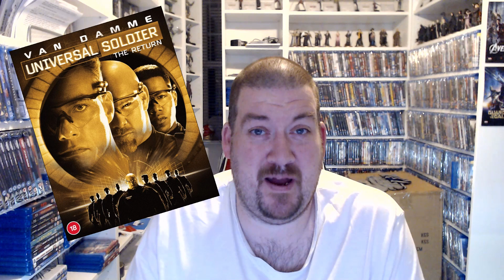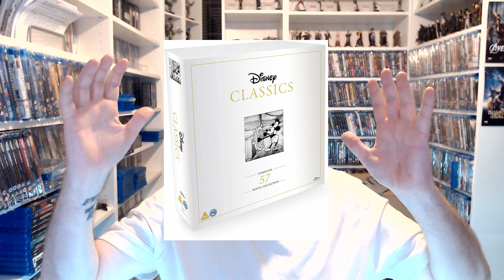2ND MAJOR MONDAY RELEASE PILE WOW!!!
WE DIVE INTO THE NEXT PILE OF RELEASES FOR AN AMAZING NOVEMBER MOUNTAIN OF BLU!!! LOVELY - ONE BLOODY PICK UP - DAMN!